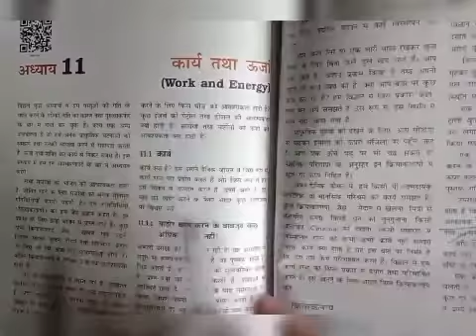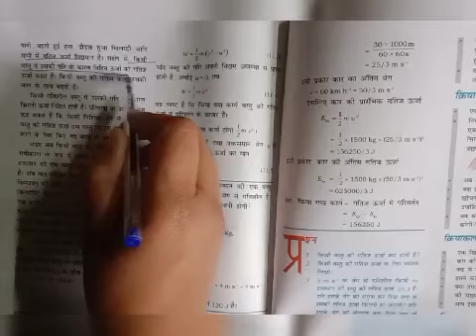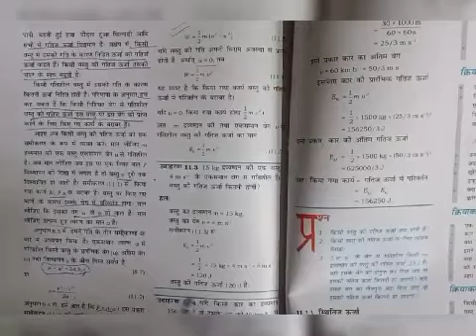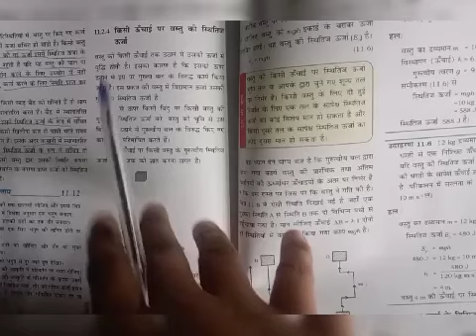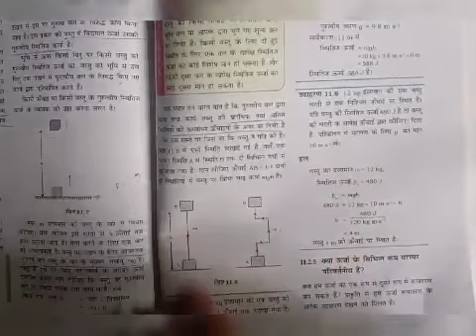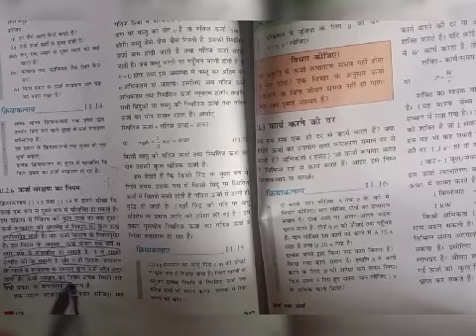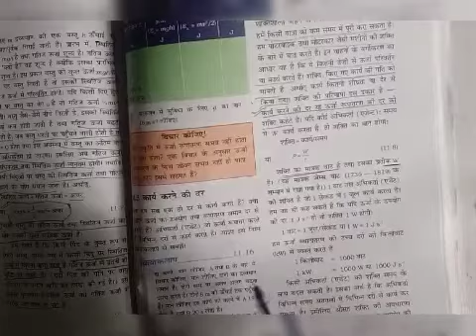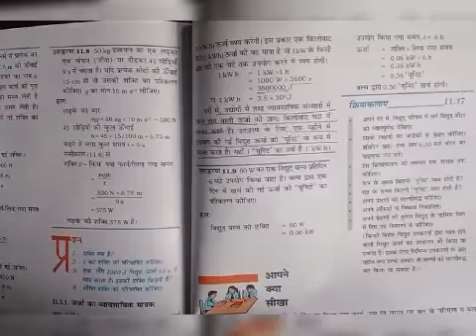class-9th [Science] L-11 [Part-2] 04-02-2022